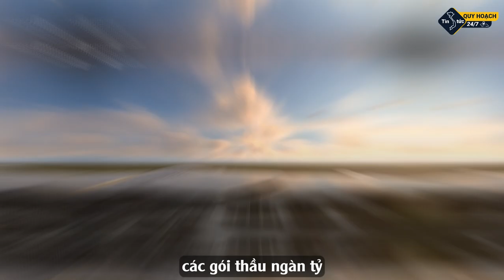Nhà thầu Trung Quốc 'tiếc' khi không được chọn xây sân bay Long Thành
12 Mornings của Audionautix được cấp phép theo giấy phép Ghi công Creative Commons 4.0.